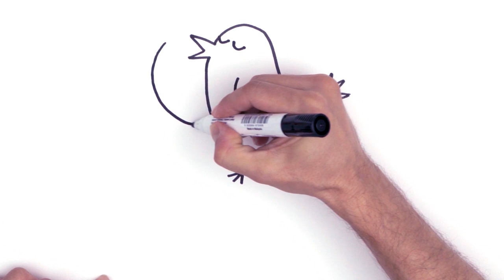How To Draw a Little Bird | Draw Easy for Kids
Drawing a super cute little bird is easy for kids. In this how to draw tutorial for beginners, it's easy to learn with step by step tips. Who doesn't want to learn how to draw animals? I love drawing!

This little birdy loves to sing. All birds sing I guess but this one really loved music. There is a story behind this drawing and it's a very relaxing story kids. Sing little birdy sing!

Don’t forget kids, CREATIVITY IS AWESOME!!!